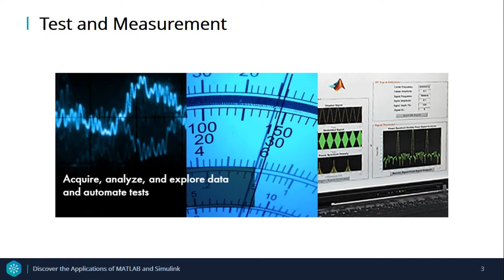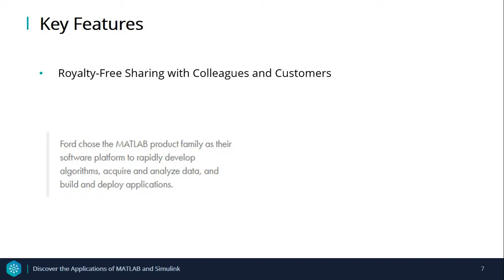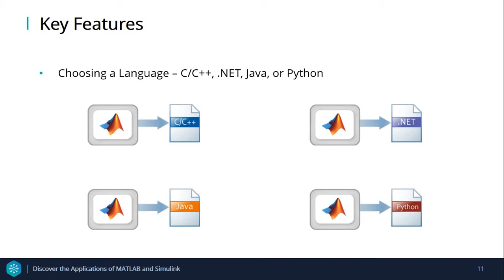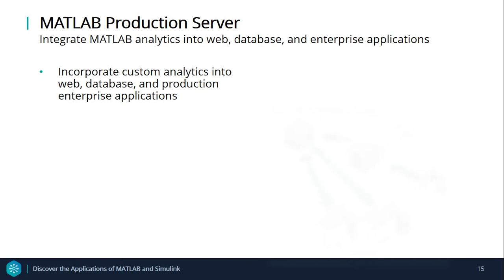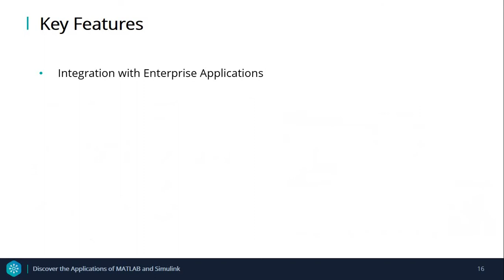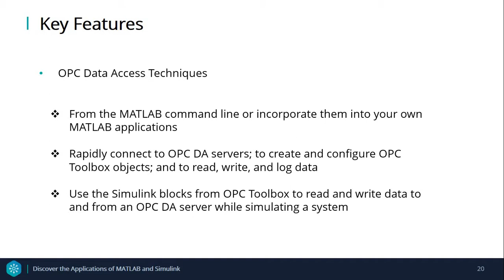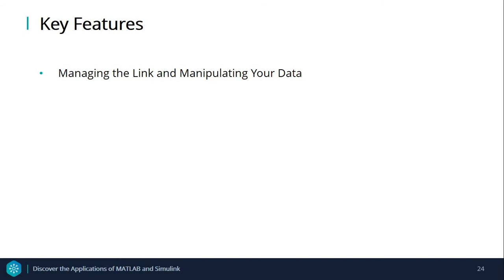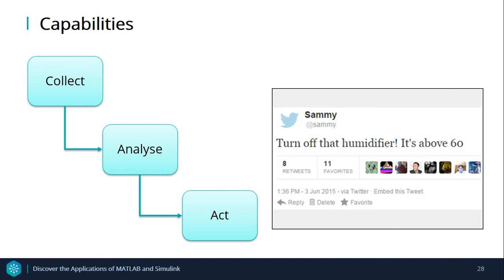Test and Measurement - Part 3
Automating Tests and Building Test Applications

The MATLAB and Simulink environment for analysis provides the tools you need to acquire data and automate tasks.

In this three part series, you will learn about Test and Measurement Solutions.

In the third and final instalment of the series, I discuss 6 key toolboxes that can be used for Automating Tests and Building Test Applications:
• MATLAB Compiler
• MATLAB Compiler SDK
• MATLAB Production Server
• OPC Toolbox
• Spreadsheet Link for Microsoft Excel
• ThingSpeak